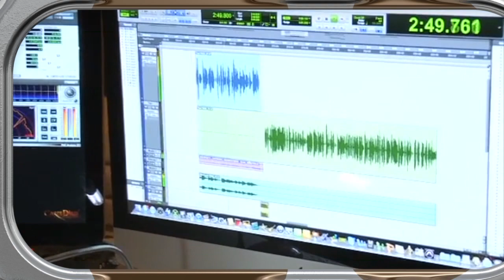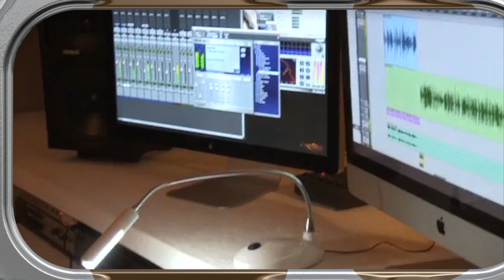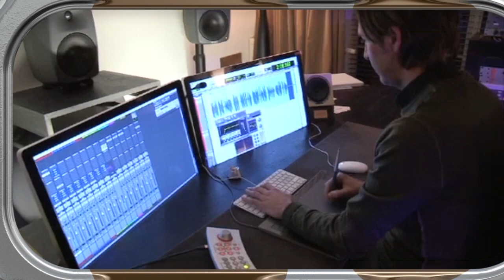ARNE ELSHOLTZ - Interview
Arne Elsholtz die deutsche Stimme von Tom Hanks in den Carpe Diem Studios in Appenweier.

2011 war unser lieber Arne Elsholtz mal wieder zu Gast in unseren Carpe Diem Studios in Appenweier. Wir haben an den Tag einige Gedichte und auch Spots wie z.B. für Black Forest produziert.

Eine schöne Erinnerung...
Die Carpe Diem Studios produzieren Funkspots, Radiospots, Funkwerbung, Radiowerbung, Synchronsprecher, Werbesprecher, Tonstudio, Telefonansagen